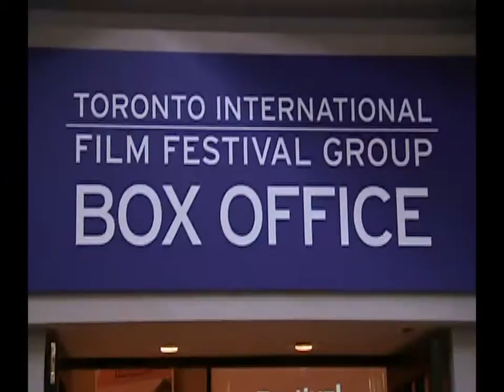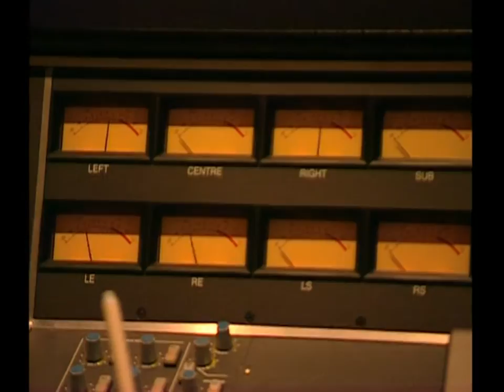Little Athens - STARZ Featurette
Co-Written and Directed by Tom Zuber, Little Athens follows a whirlwind day in the hapless lives of small town youth caught in a dead-end post-high school void. The journeys of four groups of late teens/early twenty-somethings unfold through four different storylines, their separate trails converging at an explosive house party. Little Athens boasts the hottest ensemble of Generation-Y stars yet assembled in a single independent film, including John Patrick Amedori (The Butterfly Effect), Jorge Garcia (TV's Lost), Shawn Hatosy (Alpha Dog), Michelle Horn (Hostage), Tory Kittles (Get Rich or Die Tryin'), Erica Leerhsen (The Texas Chainsaw Massacre), Rachel Miner (Bully), Kenny Morrison (NeverEnding Story II), Leonardo Nam (The Perfect Score), Michael Pena (Crash), DJ Qualls (Hustle & Flow), Jill Ritchie (D.E.B.S.), and Eric Szmanda (TV's CSI). Little Athens also boasts a red hot soundtrack, which includes classics like Let Down by Radiohead, and soon-to-be classics by today's most exciting new bands, including The Plebz, Poets and Pornstars, and The Walkmen.